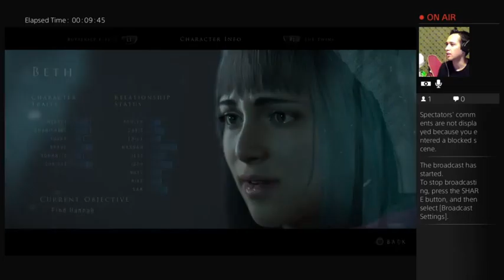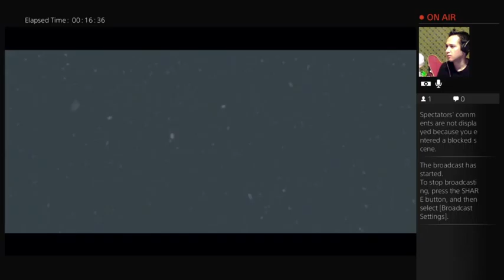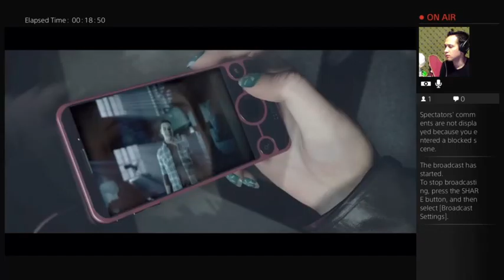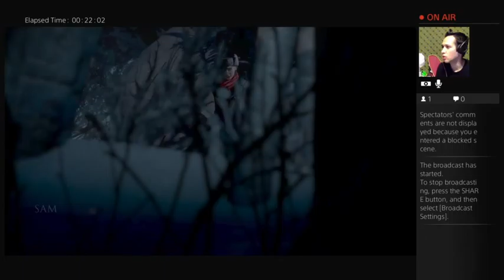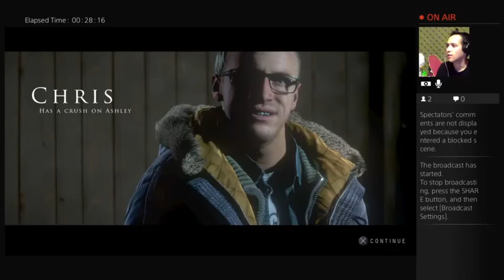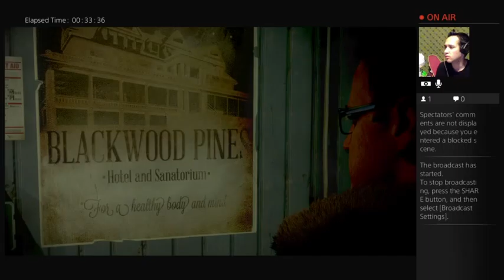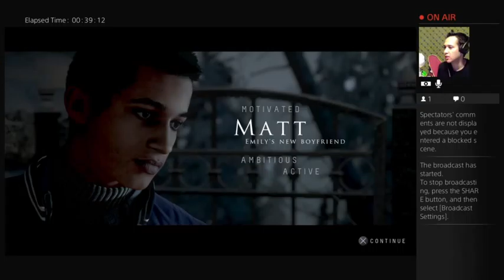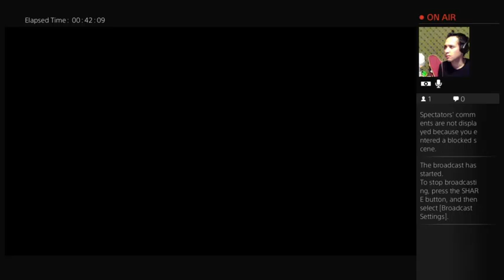F*** THIS CABIN!!! | Let's Play Until Dawn Ep. 1 (Scary Cabin)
Let's Play Until Dawn on PS4

Hope y'all enjoyed the video and as always, see y'all next time. ;)